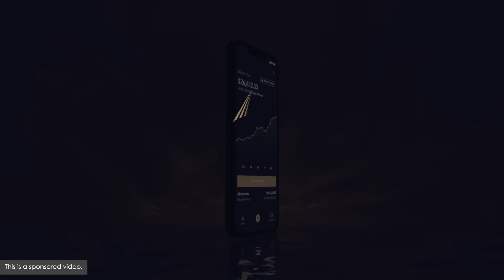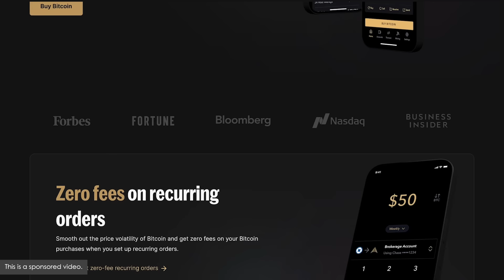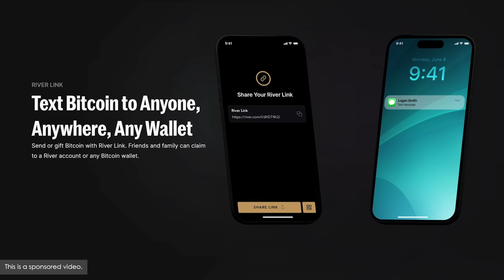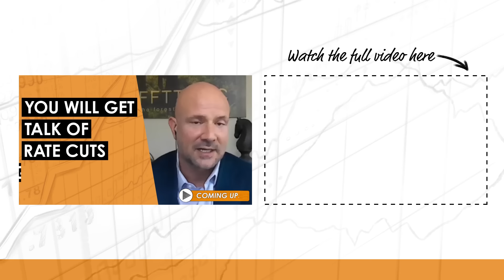Bitcoin Energy Survey and the Speculative Attack w/ Pierre Rochard (BTC173)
Bitcoin expert Pierre Rochard discusses the Energy Information Survey's halt and its implications, Senator Warren's proposal, Texas' support for Bitcoin, the impact of the upcoming halving event, and Pierre's insights on the Bitcoin 'speculative attack'.

IN THIS EPISODE, YOU’LL LEARN:
00:00:00 - Intro
00:00:52 - The background and implications of the DOE's halted energy survey on Bitcoin mining.
00:16:14 - The collective response of the Bitcoin mining community to regulatory challenges.
00:17:42 - Pierre Rochard's perspective on Senator Elizabeth Warren's initiative to track power consumption by miners.
00:26:35 - Details of the legal victory temporarily stopping the DOE's data collection efforts.
00:31:04 - How this legal battle might set a precedent for future regulatory attempts on Bitcoin mining.
00:32:31 - The role of Texas in supporting the cryptocurrency industry against regulatory pressures.
00:40:12 - Pierre's concept of the "speculative attack" and its relevance to Bitcoin's future.
01:00:25 - Insights into the upcoming Bitcoin halving event and its potential impact on the mining community.

📱 Send Bitcoin over a text message to easily orange pill your family, pay a friend for dinner, or send a gift with River Link. Get up to $100 free when you sign up and buy Bitcoin.